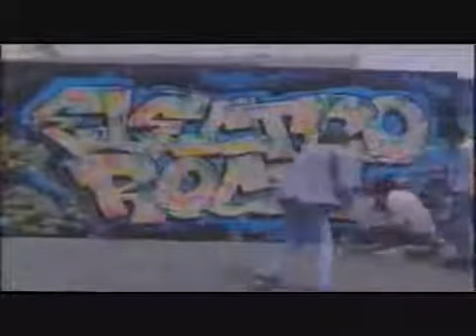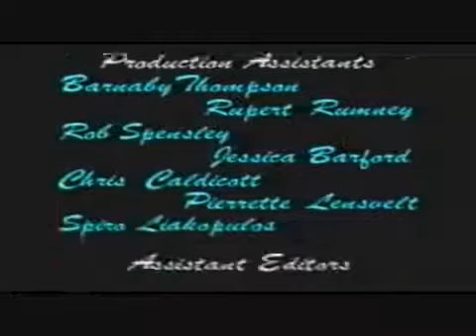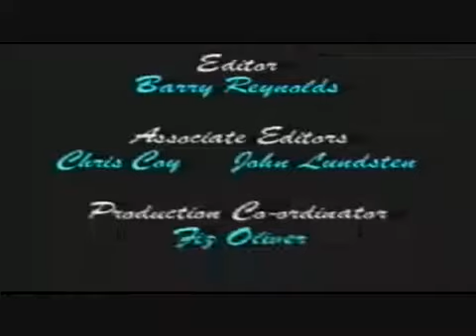ELECTRO_ROCK - 1985 - Completo / Full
Full B-Boy Event